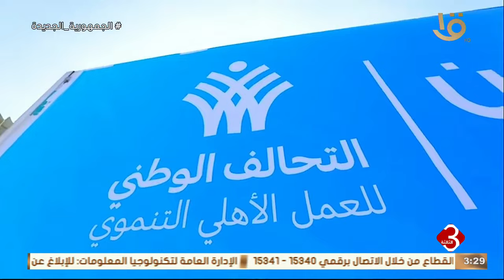متابعة لأهم الأخبار السياسية والاقتصادية محليا وعالميا كاملة 20-6-2024